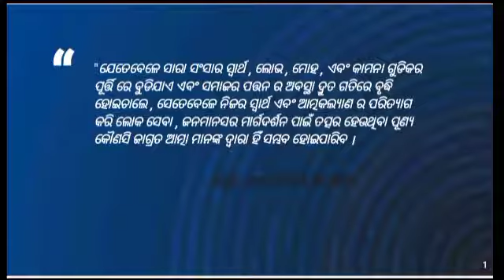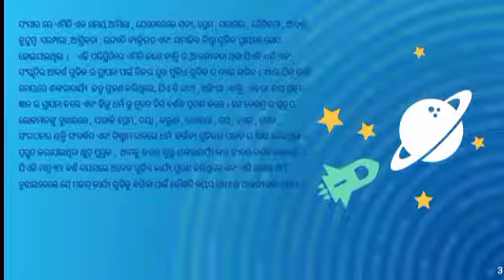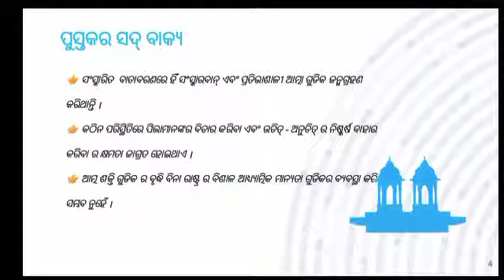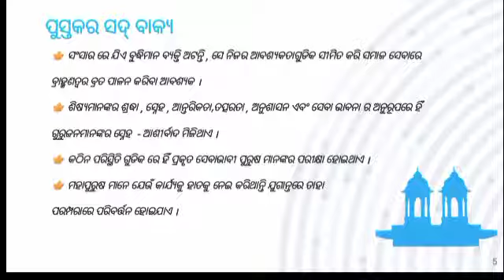जगतगुरु श्री संकराचार्य (ओड़िया)